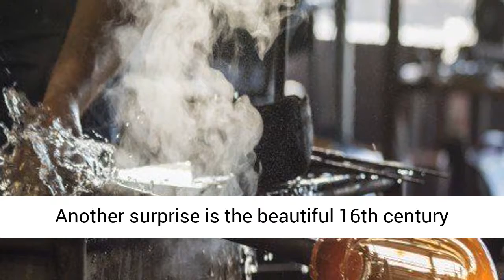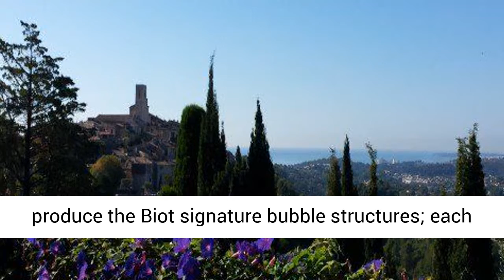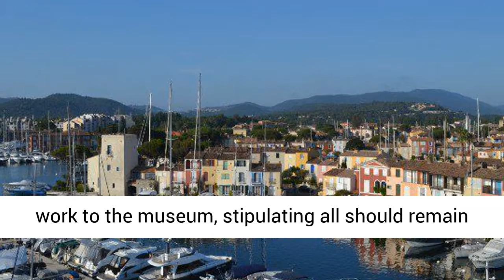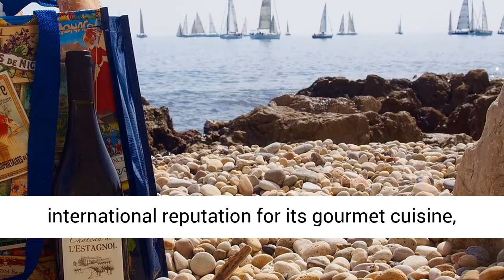A gourmets guide to Provence France for amazing gastronomy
Please visit us often and bookmark as we update several times per day

Even in a country as devoted to eating as France, there is something special about feasting in Provence. Provence provides endless sunshine, the French Riviera, home to Cézanne and a colourful countryside.

It is this landscape that defines the classical Provençal cuisine with mineral-rich sea and soil responsible for extraordinary flavours. Rocky hillsides are infused with olive and bay laurel trees, where wild juniper bushes flourish alongside thyme, sage, rosemary and fennel. This area’s influence is easy to distinguish with many sauces seasoned with zesty ‘herbes de Provence’.

To be fully immersed in an authentic Provencal atmosphere, one needs to embrace the core of their culture. Food. Here we look at the popular and some of the less discussed Provencal delicacies…

Salt

The Aigues-Mortes salt marsh spans an area roughly the size of central Paris. With 7000 hectares dedicated to the production of sea salt, this natural phenomenon dates back to Roman times. Salt was highly desired being the only way to preserve food.
Some of the salt flats produce pink salt, which turns the watery marshes a shocking intense fuchsia colour. Well worthy of a photographic opportunity.

Lavender
It has been said that lavender is the soul of Provence, so lavender lovers will be in taste-bud heaven. This aromatic plant is used to flavour everything from ice cream to crème brulee, to infused teas and honey and even